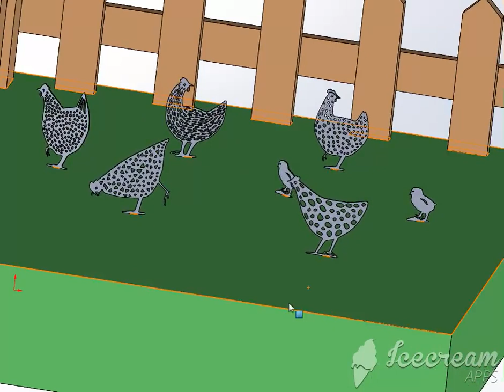Chicken Yard Art Dxf - Chicken Family Garden Art Cnc Plasma, Laser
This is a digital dxf fabrication file.

- There are 6 different pictures in the family
- Sizes available in pictures
- The material can be Metal steel, aluminum, wood or acrylic.
Suitable for lawns, gardens, backyards and other places.
- Dxf for cnc Laser or plasma cutting